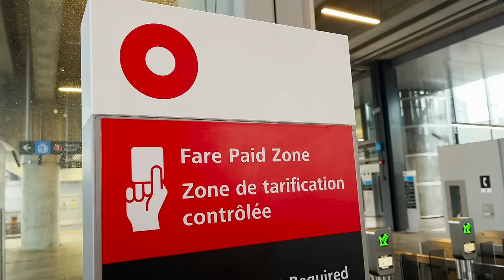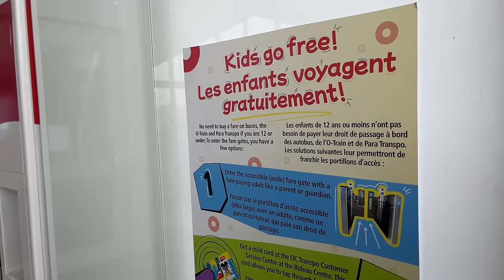How to avoid a public transit 'death spiral'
Ottawa's OC Transpo has painted a grim long-term financial picture. It's been a million dollars short of revenue projections every month this year. CBC Ottawa's municipal affairs reporter Elyse Skura breaks down the options for cash-strapped transit agencies.